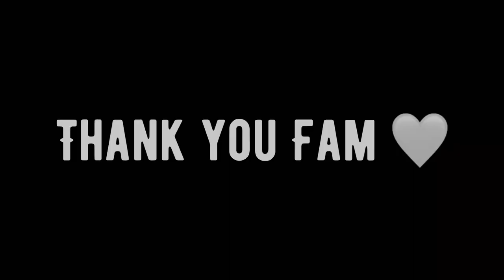Slaughtering Monster Redfish In Louisiana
We are out catching oversized Reds in Louisiana inshore off of the coast.  I CANNOT believe what an awesome day of fishing this was.  Lures, popping cork, some rods and a boat let's get these Red Drum!!!